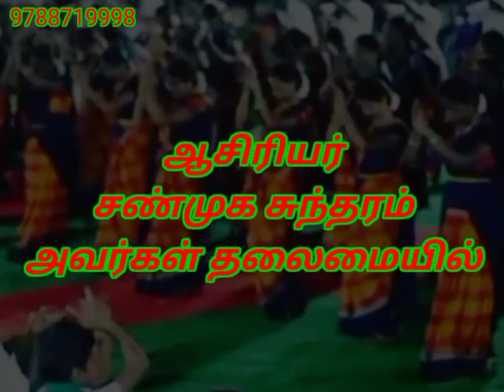வெள்ளி விழாவை சிறப்பிக்க அனைவரும் வருக ஆதரவு தருக🔥🔥✨✨✨💃💃💃